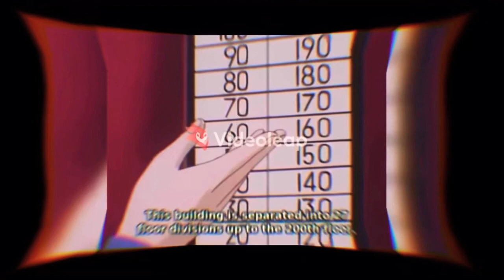Blue Clues Shotgun Willy edit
Warning song has cursing